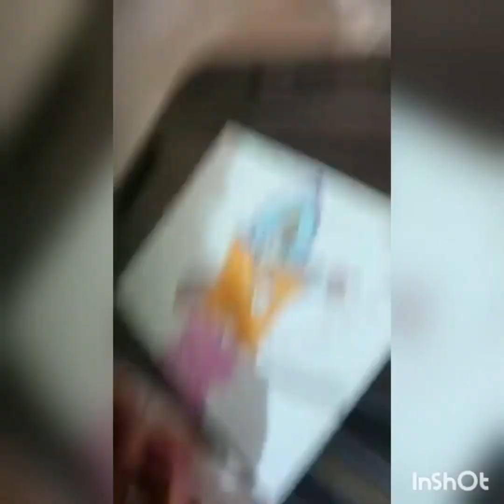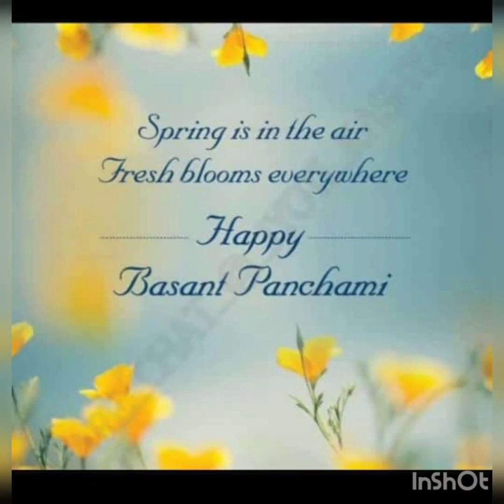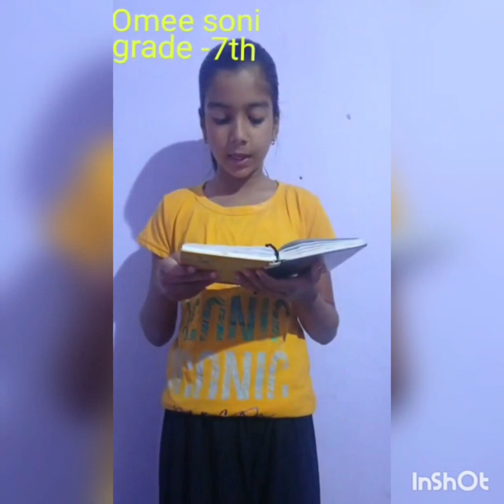HAPPY VASANT PANCHAMI